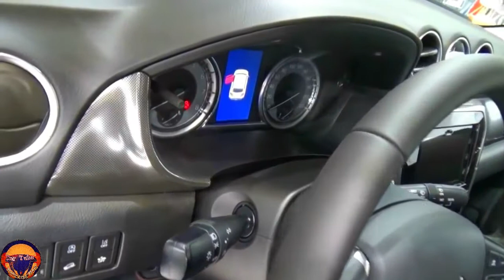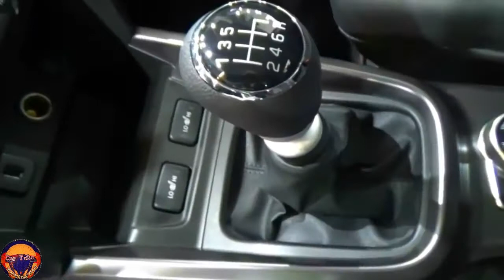New 2021 Suzuki Grand Vitara 1.4T GLX 4WD Super Hybrid Exterior and Interior FHD